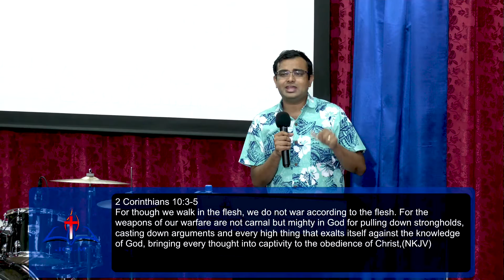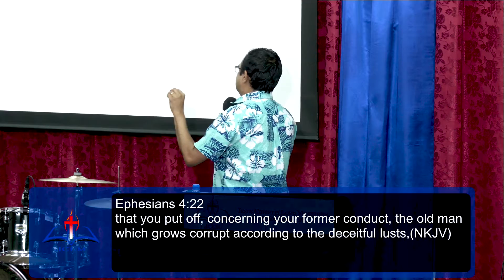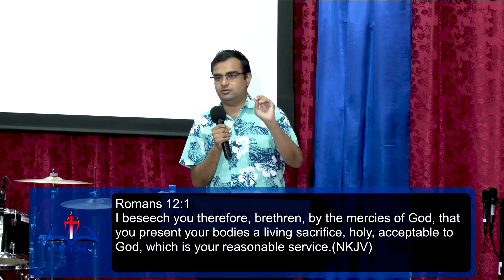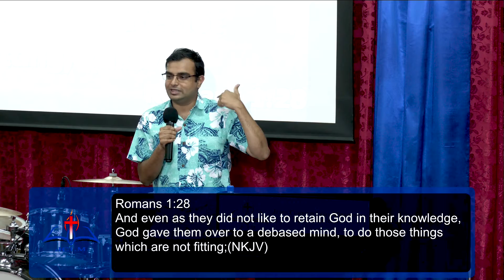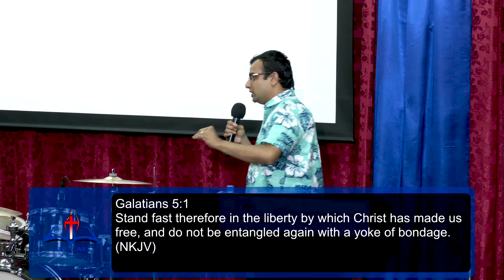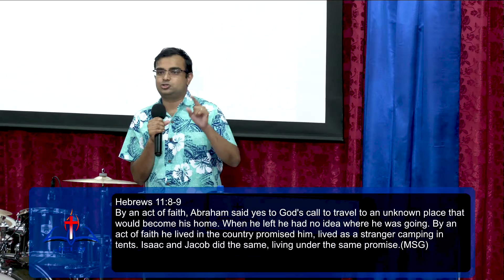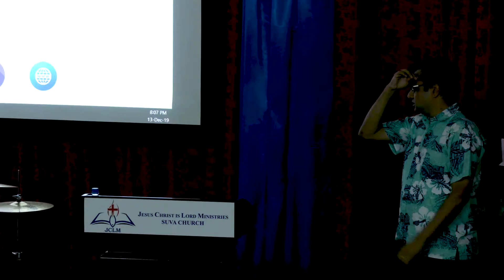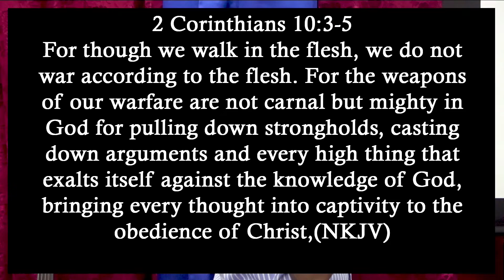Escaping from the World Mindset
Dominion life begins with thought life, hence we need to renew our mind with the Word of God to see changes in our lives and to live a dominion life. Also in order to see a change in our life, we need to start doing what the Word of God says rather than just hearing/reading.